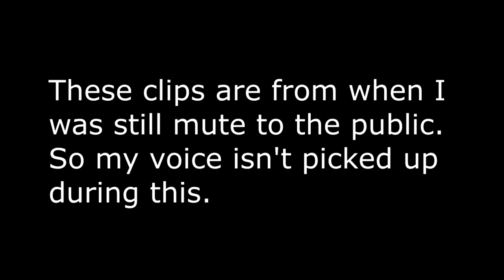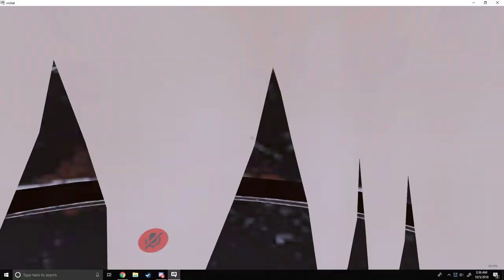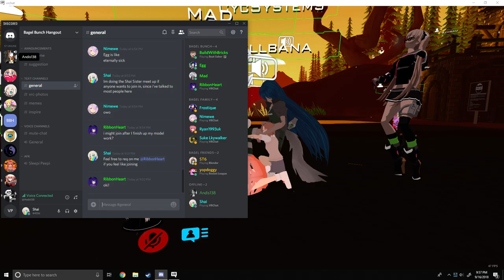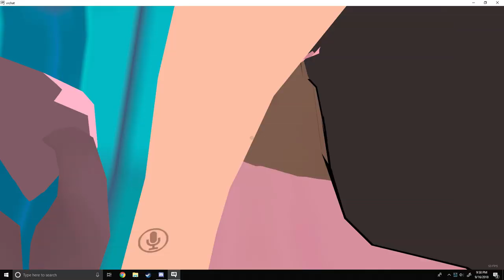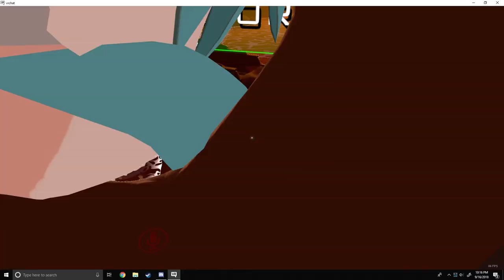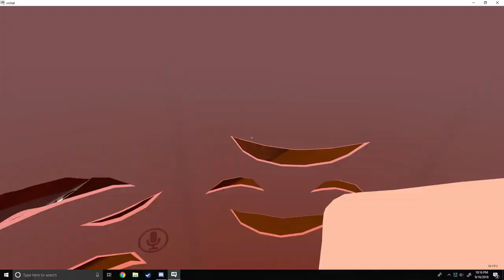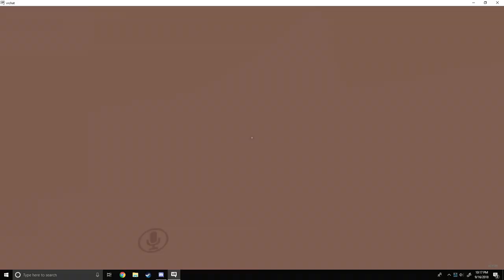VRChat: Shai Sister Stupidity